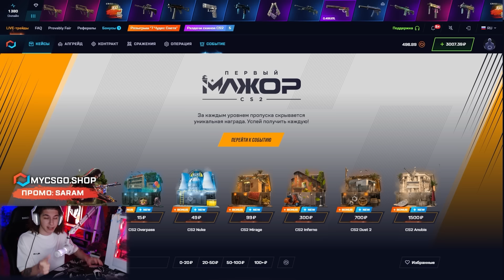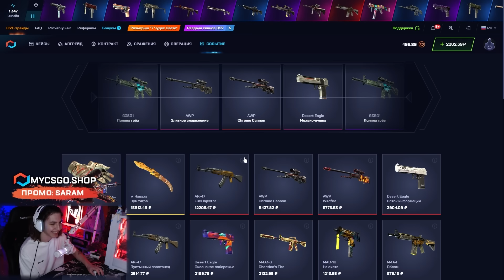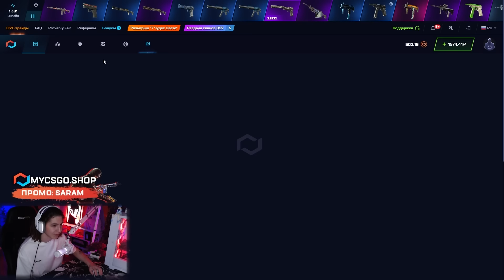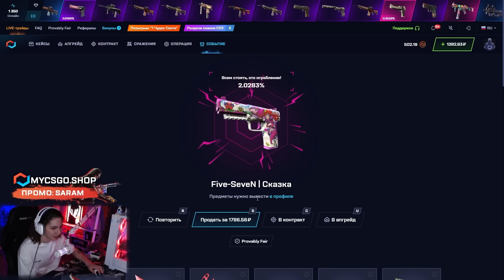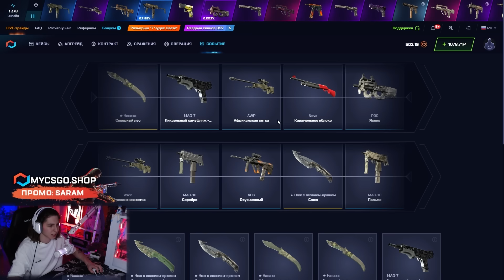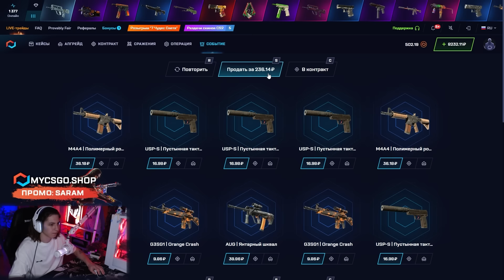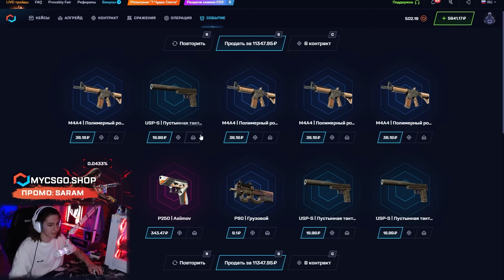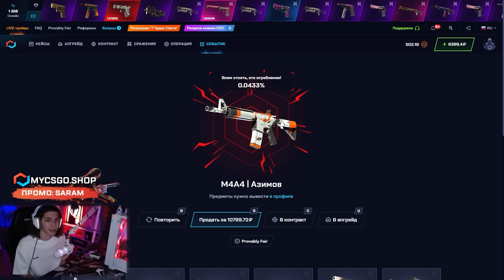🔫 ГРАБИМ MYCSGO ВМЕСТЕ с ПОДПИСЧИКОМ - ПОДНЯЛИ ДРОП на 11.000 | МАЙ КС ГО | MYCSGO Промокод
ПРОМИК 👑 SARAM 👑 ДАСТ 30% к ДЕПОЗИТУ

Здарова, народ 🤜! Начнем с трех косарей. Он может юзать любые способы получить окуп на MYCSGO, и все, что поднимет, сможет забрать себе 🤩. Чекайте, что получилось выиграть, и заходите фармить крутые скины вместе с нами! Ну и не забывайте юзать MYCSGO промокод на удачу 🔥!

Вот такая проверка MYCSGO получилась сегодня… По-моему, челику жестко фартануло 😅! Не стоит надеяться, что каждый раз будет приходить занос на MYCSGO, и вы уйдете в плюсе. Чтобы тащить на этом сайте нужно придерживаться тактики и играть с умом 🧠. Так что поменьше рандомьте и побольше думайте! Удачи!

Тайм Коды:
00:00 - фармим МАЙ КС ГО кейсы с подписчиком
01:55 - начнем с кейса PGL MAJOR 2024
04:14 - тестим кейс PORSCHE 911
06:54 - ЧЕГОО? выпал НОЖ за 9000
08:22 - ШОК! плюс Эмка за 11К
08:47 - подводим итоги

mycsgo
май кс го
mycsgo промокод
окуп на mycsgo
проверка mycsgo
занос на mycsgo
проверка май кс го
mycsgo промик
бонусы mycsgo
май кс го кейсы